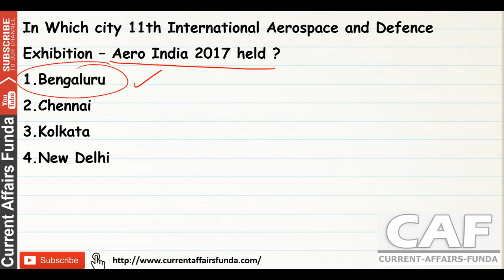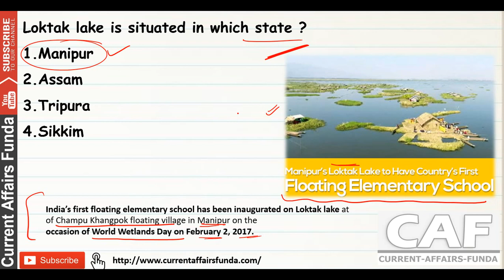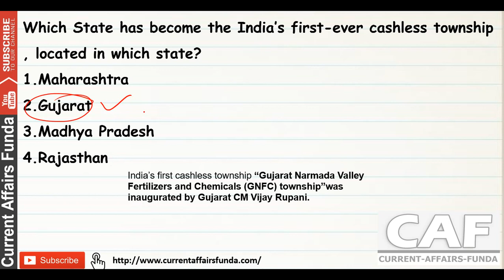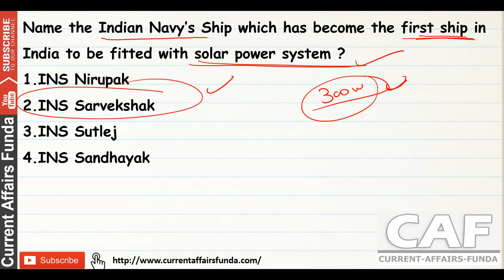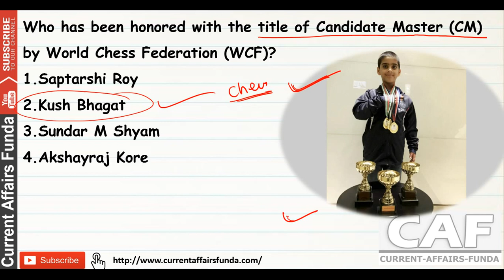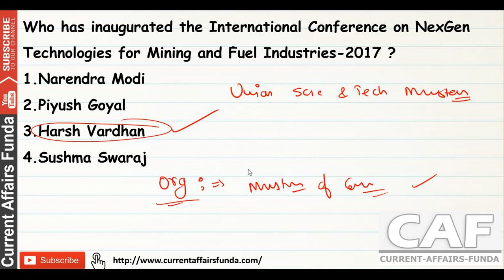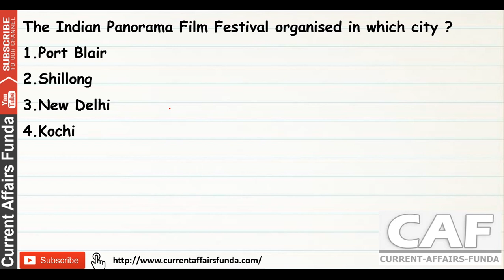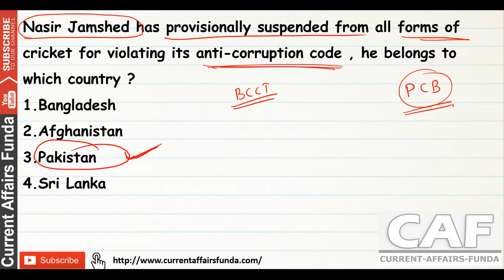February 2017 Third Week ,Top - 30 GK Questions of Part - 1 for (All Govt Exams)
Top - 30 GK Questions of February Third Week , Part - 1 for (All Govt Exams)